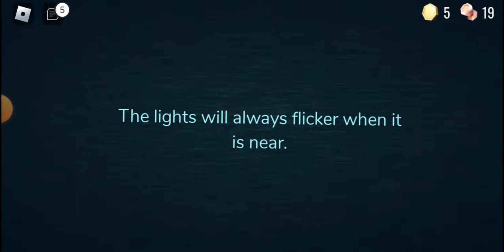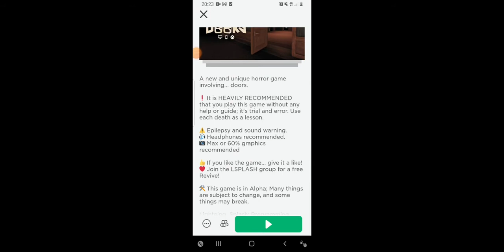Roblox Doors O Ně To Není To Činka